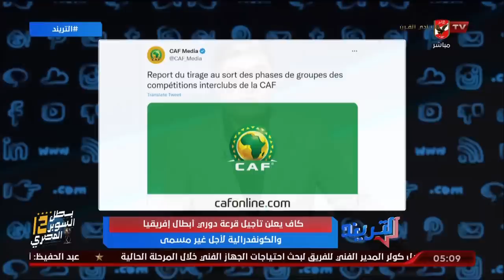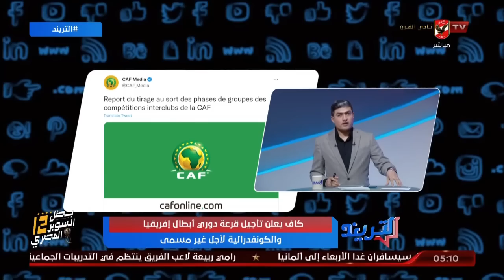الكاف يعلن تأجيل قرعة دوري الأبطال والكونفدرالية لأجل غير مسمي .. محمد سعيد يوضح التفاصيل والأسباب